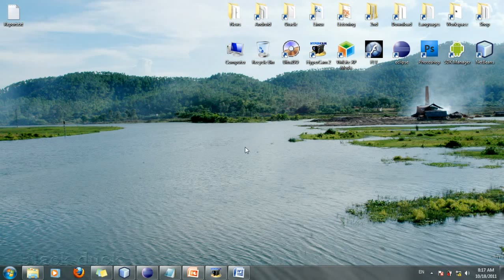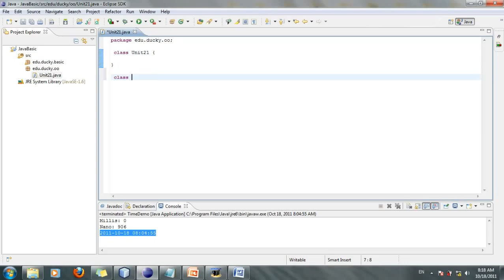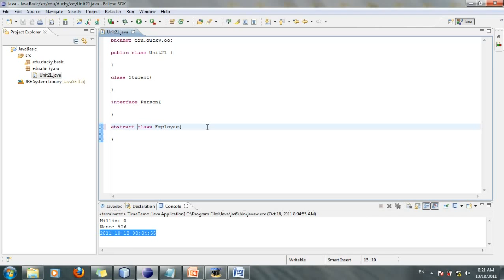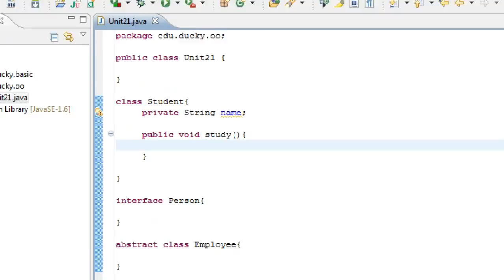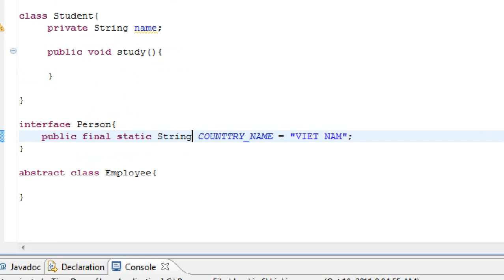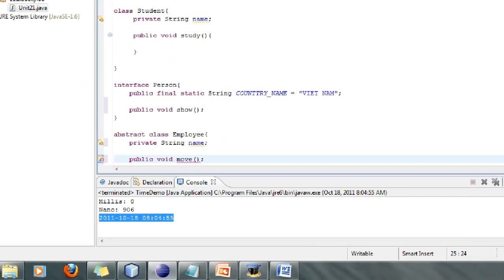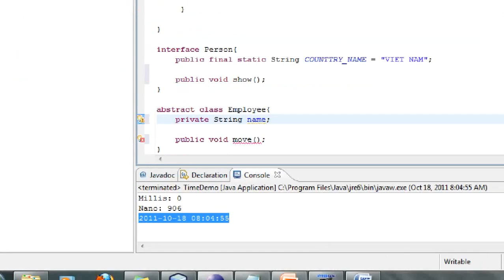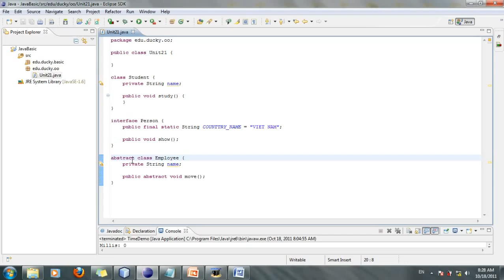Java cơ bản 21 - Class, Abstract Class và Interface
Hướng dẫn tự học java cơ bản
Class, Abstract Class và Interface